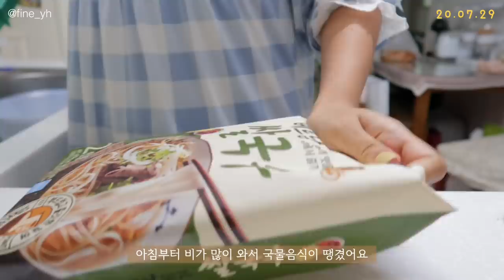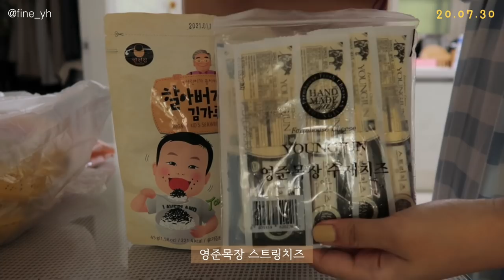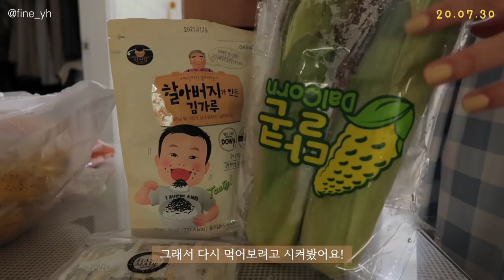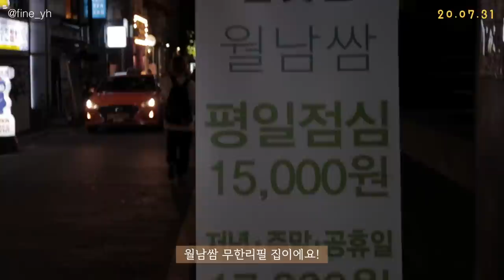SUB) 누구나 따라할 수 있는 맛있는!🌽다이어트 식단 요리브이로그(깻잎바질페스토파스타,쌀국수,순대볶음,오픈샌드위치,초당옥수수)|mukbang|food vlog|건강식|간헐적단식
💡타임라인💡
00:32 드립커피+양배추토스트
03:28 깻잎바질페스토파스타
05:30 베트남쌀국수
06:35 사과비트주스+블루베리토스트
08:21 닭가슴살순대볶음
11:24 사과바나나두유주스+오픈샌드위치
13:29 초당옥수수품은 샐러드 한접시
15:19 사과바나나그릭요거트(홈메이드)
17:16 가족외식('쌈잇쌈'월남쌈)

요즘 진짜 장마때문에 습하고 스트레스 만땅이죠,,?
저두 그래서 정말 맛있는 음식 콱 먹고싶어져요
저만 그런가요..? 집에만 있으니까 배달음식 먹고싶고,,
달달한 아이스크림, 빵 먹고싶고,,,😂
그래도 영상을 찍어야하니까 꾹 참고 건강한 재료로 대체하면서
맛있는 다이어트 식단을 만들어 봤어요:)
그럼 이번 영상도 편안하게 봐주세요💕

📌Camera
  iphone 11
  canon g7xmark2

위 영상은 유상광고를 포함하고 있지 않습니다.

밥_ (곤약이나 콜리플라워라이스 :현미:귀리=1:1:1: 비율로 만들어서 소분해요!)
후라이팬_기펠 퓨어크리스탈 세라믹 후라이팬 20cm